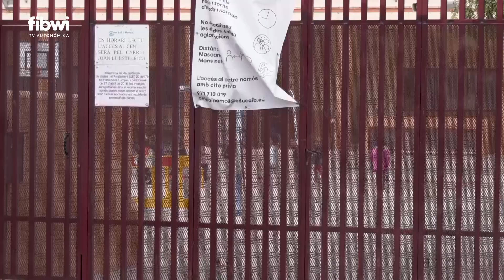El Govern garantiza la gratuidad de cuatro horas lectivas diarias en la etapa educativa de 0-3 años